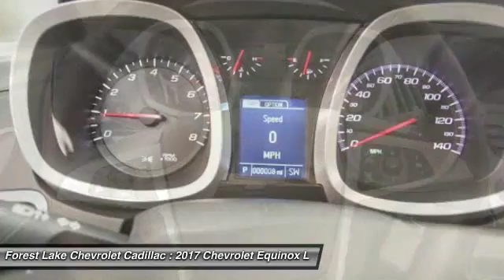2017 Chevrolet Equinox LT Forest Lake MN T17032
2017 Chevrolet Equinox LT

brbrHere at Forest Lake Chevrolet Cadillac, we try to make the purchase process as easy and hassle free as possible. We encourage you to experience this for yourself when you come to look at this stunning-looking 2017 Chevrolet Equinox. This Equinox is nicely equipped with features such as AWD. With plenty of passenger room, you won't have to worry about being cramped when it's more than just you in the SUV. brbrForest Lake Chevrolet Cadillac is proud to serve Northern Minnesota, Northwest Wisconsin, and the Twin Cities metro area. We are here to assist you in obtaining the new Chevrolet or Cadillac that suits your needs and lifestyle.  Call to find out how we can get you in the right vehicle today.brInternet prices include all common rebates. Please see Dealer for details.br We honor any and all other available discounts or additional rebates you may qualify for, including GM Supplier and Employee Pricing. Additional discounts will be subtracted from our everyday internet price! You may qualify for more incentives! See dealer for details.br*Vehicles used for Snow Plowing or Commercial use are excluded from our FREE LIFETIME WARRANTY. All prices include rebates that most will qualify for.  Other rebates and discounts may apply.  Please contact dealer for details and final pricing! $250 - General Motors Consumer Cash Program. Exp. 08/31/2016, $750 - Chevrolet Select Market Bonus Cash. Exp. 08/31/2016